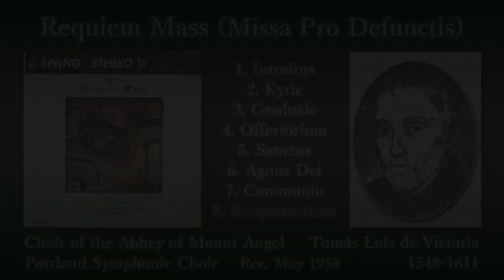Victoria: Requiem Mass, Zimmerman & PortlandSC (1958) ビクトリア 死者のためのミサ曲 ジマーマン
Requiem Mass (Missa Pro Defunctis)

(00:05) 1. Introitus (Requiem Æternam - Te Decet Hymnus)
(06:21) 2. Kyrie (Kyrie Eleison - Christe Eleison)
(09:08) 3. Graduale (Requiem Æternam - In Memoria Æterna)
(14:10) 4. Offertorium (Domine Jesu Christe - Quam Olim Abrahæ - Hostias Et Preces)
(23:40) 5. Sanctus - Benedictus
(27:34) 6. Agnus Dei I - II - III
(31:51) 7. Communio (Lux Æterna - Requiem Æternam)
(34:46) 8. Responsorium (Libera Me, Domine - Tremens Factus Sum - Dies Illa - Requiem Æternam - Kyrie Eleison) - Responsorium (Peccantem Me Quotidie)

C. Robert Zimmerman, Conductor
Choir of the Abbey of Mount Angel
(Chorus Master: Dom David Nicholson)
Portland Symphonic Choir

Rec. 8-9 May 1958, at Abbey Crypt Chapel, in Portland [RCA]

トマス・ルイス・デ・ビクトリア
死者のためのミサ曲

(00:05) 1. 入祭唱
(06:21) 2. あわれみの賛歌
(09:08) 3. 昇階唱
(14:10) 4. 奉献唱
(23:40) 5. 三聖頌
(27:34) 6. 神の小羊
(31:51) 7. 聖体拝領唱
(34:46) 8. 応唱

指揮：C. ロバート・ジマーマン
ポートランド交響合唱団
マウントエンジェル修道院聖歌隊 (合唱指揮：ドン・デヴィッド・ニコルソン)

録音：1958年5月8～9日 ポートランド [RCA]